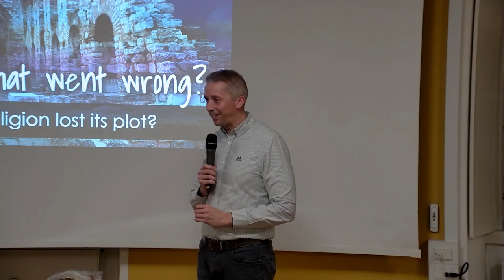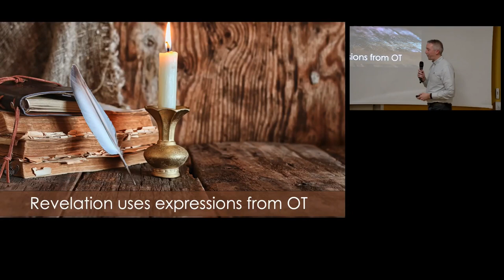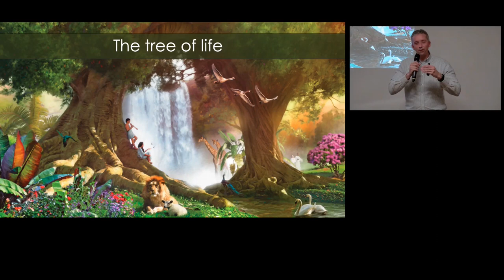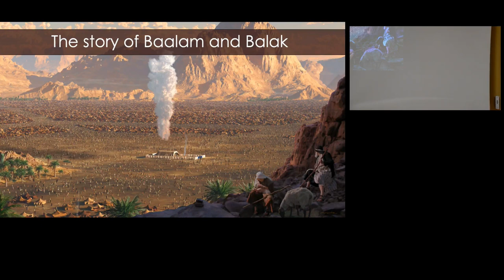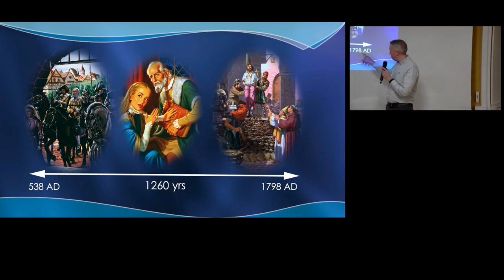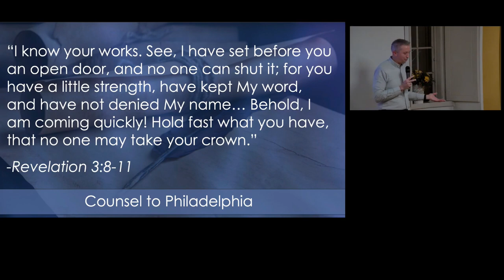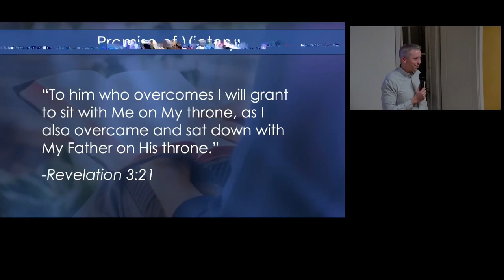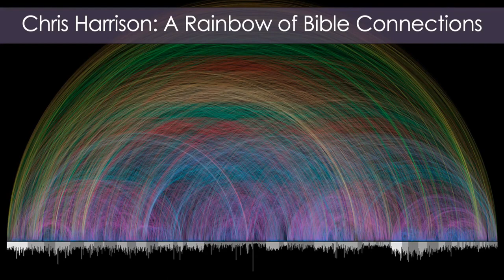1. Daniel Pel - Has the Christian religion lost its plot.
This is the first lecture in the series: "Religion - what went wrong?"

This covers Revelation chapters 2 and 3 where we go through the seven churches and especially highlight what went wrong with the Christian movement. In this presentation you will be able to make a distinction between the life of Jesus and the history of the church (religion).

About 2000 years ago Jesus lived a life in this world that has inspired millions of people ever since. However, much of the Christian religion has over time become convoluted with messages and practices never exemplified by Jesus Himself. Why is it that there lies such an apparent difference between Jesus and the religion bearing His name? Where did things go wrong? How did Christianity as a religion fail its promises of peace, protection, and provision? In this eye-opening seminar we will seek to unveil this story showing the basis of today’s challenges to faith. Join a fascinating journey of history and Bible prophecy!

Daniel Pel is an international speaker, who has travelled the globe, sharing relevant and engaging topics from the Bible. His dynamic and logical way of presenting has been an inspiration to thousands. Through his seminars, held in various countries of the world, many have discovered hope, comfort, and assurance for the days ahead, as well as found honest answers to their questions.